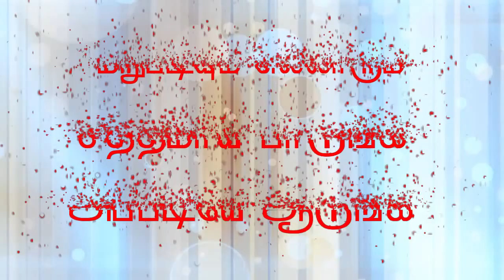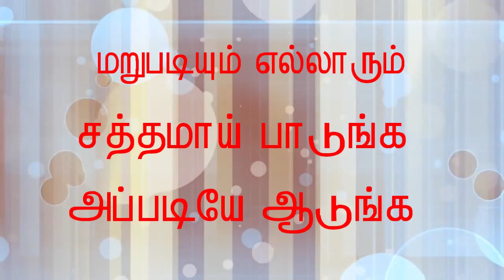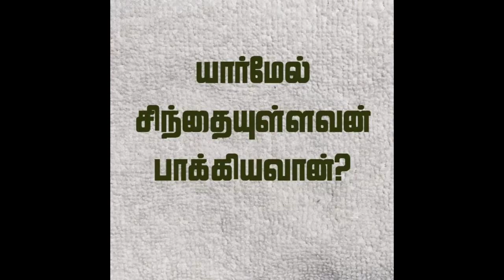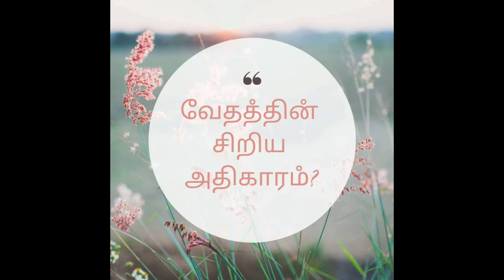Sunday School 07.06.2020 | FGPC ONDIPUDUR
Our Address :
Full Gospel Pentecostal Church
2, Kumaran Nagar, Ondipudur
Coimbatore
Tamilnadu